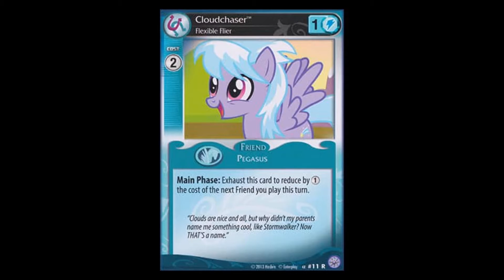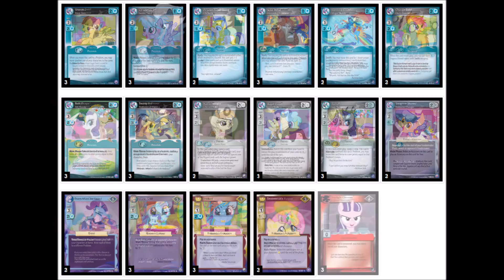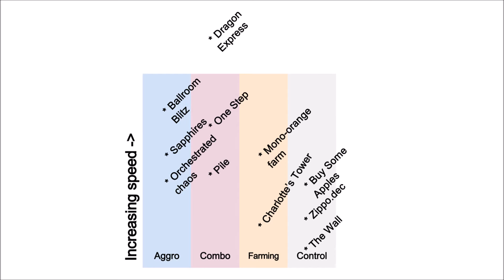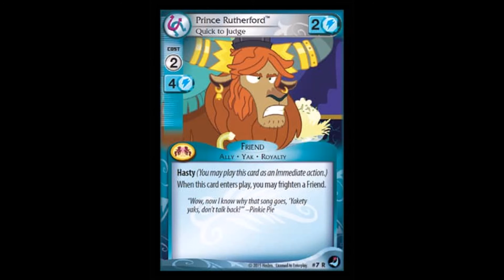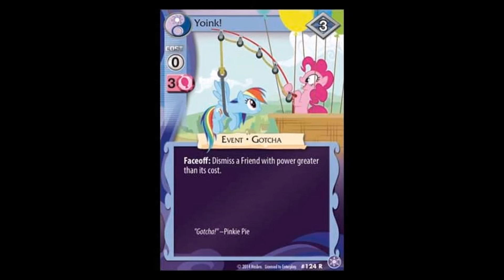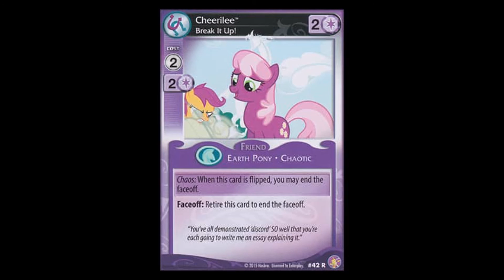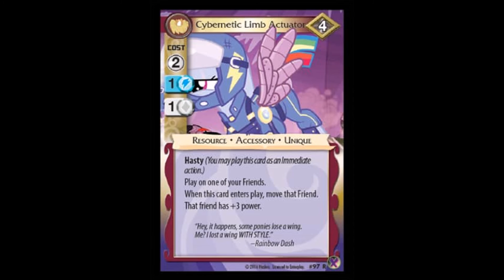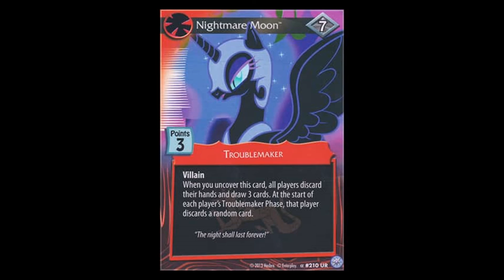Know Your Opponent: Aggro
Learn some helpful tips and tricks on how to play against aggro decks in the MLPCCG!